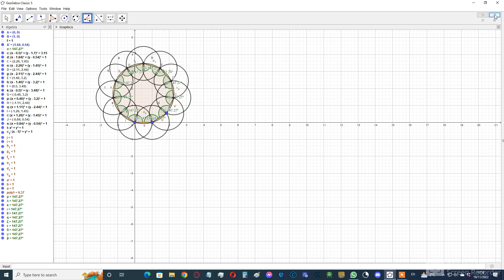another general method to construct any regular polygon